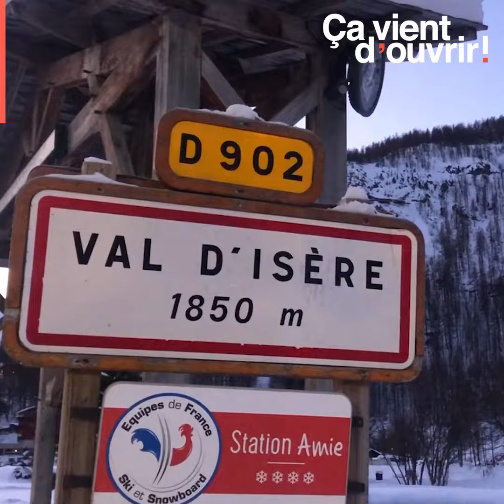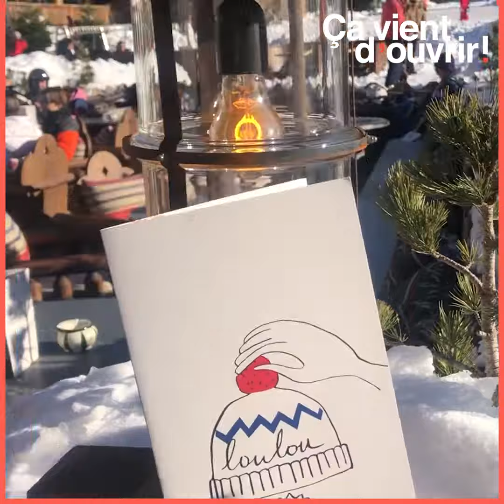B.O.N Best Of New VAL D'ISERE